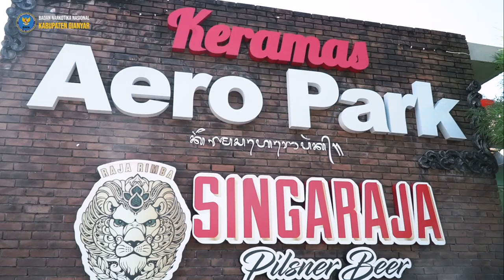RAPAT KONSOLIDASI TERKAIT ASSEMEN TERPADU (TAT)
Rapat Koordinasi Konsolidasi Instansi, Terkait Assesment Terpadu (TAT)

Pada hari Rabu, tanggal 13 Desember 2023, Sie Pemberantasan BNNK Gianyar mengadakan kegiatan Rapat Koordinasi Konsolidasi Instansi, Terkait Assesment Terpadu (TAT) yang diselenggarakan di Keramas Airo Park. kegiatan ini diikuti oleh 20 orang peserta dari Instansi Pemerintah, Rumah Sakit, dan Desa Bersinar.

Kegiatan ini dibuka langsung oleh Kepala BNNK Gianyar I Gusti Agung Alit Adnyana, S. S., S. H., M.H, beliau menyampaikan magsud dan tujuan diadakannya Rapat Koordinasi Konsolidasi Instansi, Terkait Assesment Terpadu (TAT) yaitu untuk bersama-sama berkomitmen dan membantu BNNK Gianyar dalam melaksanakan Terkait Assesment Terpadu (TAT). Selain itu beliau juga mengucapkan terimakasih atas kehadiran para peserta dari Instansi pemerintah dan dari perwakilan Desa Bersinar yang ada di Kab. Gianyar.

Kegiatan dilanjutkan dengan penyampaian materi oleh beberapa Narasumber yaitu, dari POLDA BALI yang diwakili oleh Kasat Narkoba, dari POLRES Gianyar yang diwakili oleh unsur sat Narkoba, dari Kejari Gianyar dan yang terakhir dari Rumah sakit Sanjiwani.

Kegiatan ini berfokus pada materi penyelenggaraan Assesment Terpadu (TAT) serta bagaimana membangun kerjasama dalam memperoleh client yang bisa mengikuti kegiatan TAT tersebut. Kegiatan ditutup dengan foto bersama.

Rapat ini bertujuan untuk meningkatkan sinergi dan kerjasama antara seluruh instansi dan BNN dalam memberantas penyalaggunaan narkoba khususnya di wilayah Kabupaten Gianyar. Rapat ini juga merupakan bentuk evaluasi dan perbaikan setiap instansi dalam mencegah dan menangani kasus-kasus penyalaggunaan narkoba.